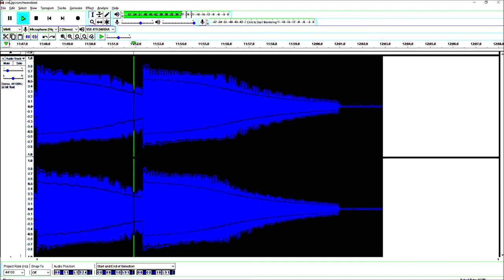John Donahoe - The Search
Synth Keyboard solo. This started as an outro to another song I am recording but decided it didn't quite fit. thanks for watching, maybe sub or something, before I'm famous, or maybe cause I never will be, who knows. I like it when people sub and one day I will show how many subs I have, but for now, the YouTube algorithm makes it too embarrassing, or perhaps there are not as many people into this stuff as I would like there to be, who knows.